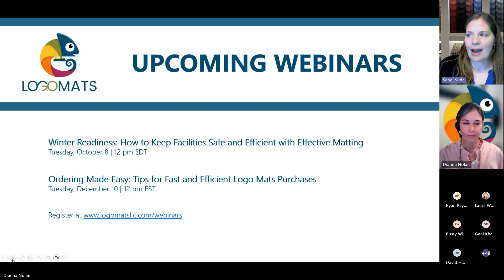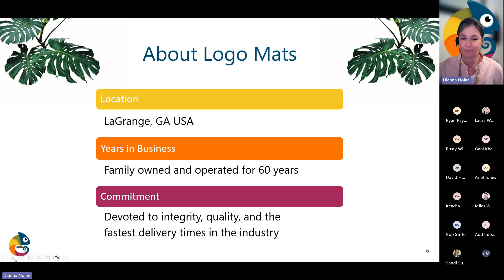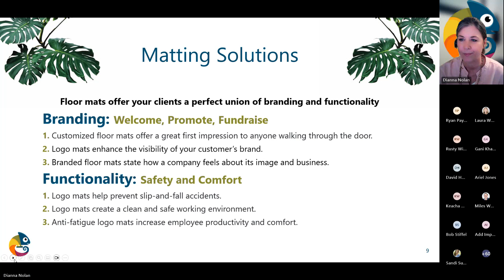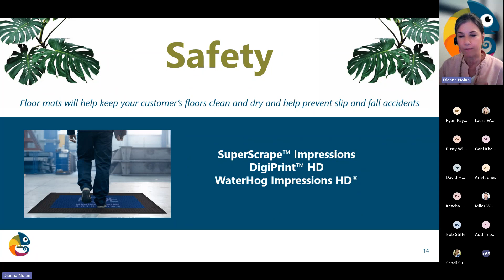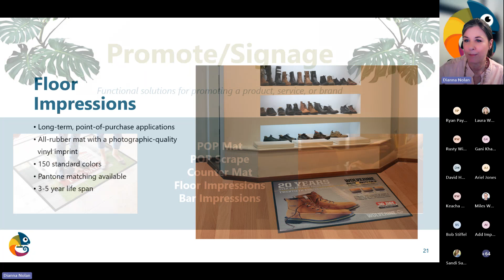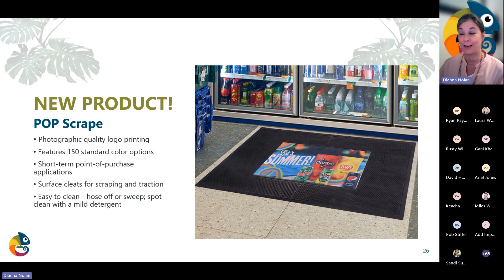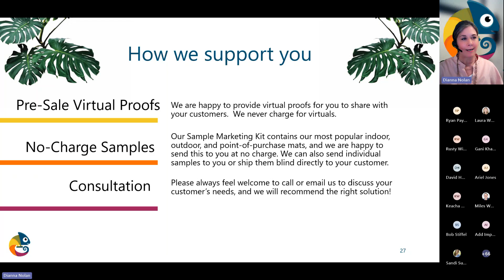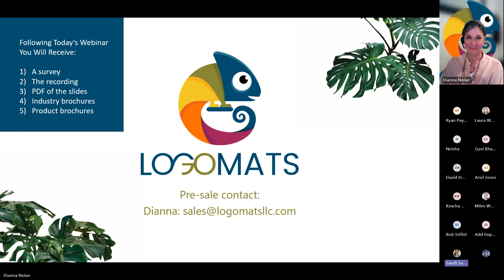Marketing from the Ground Up Webinar - Branded Mat Ideas for Diverse Industries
During this informative session, we'll dive into how custom-branded mats can elevate your clients' marketing strategies and leave a lasting impression on their target audience. From retail environments to trade shows, from hospitality to healthcare settings, custom mats offer endless possibilities for branding and promotion. When you can sell with fresh ideas for mat usage, you bring more value to your customers, leading to increased sales and customer satisfaction.